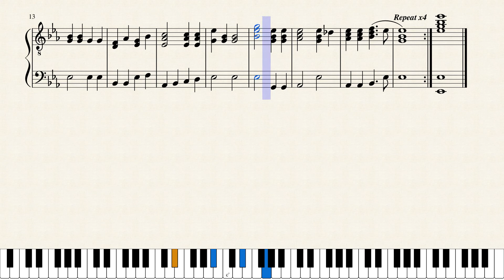Holy, Holy, Holy!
Hymn #1 in The New National Baptist Hymnal.